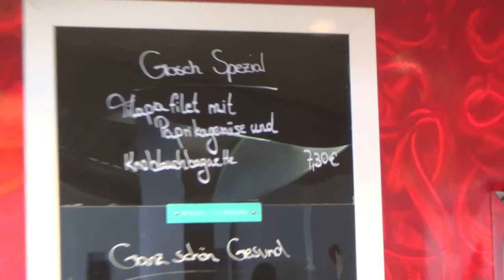Mein Schiff 2 TUI Cruises Dubai Kreuzfahrt Reiebüro Fella Hammelburg Gosch Sylt